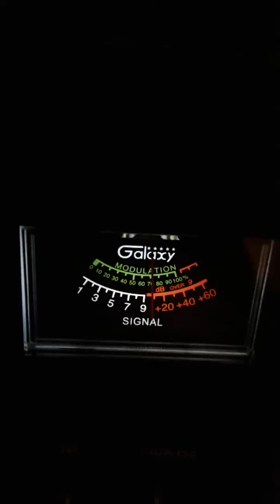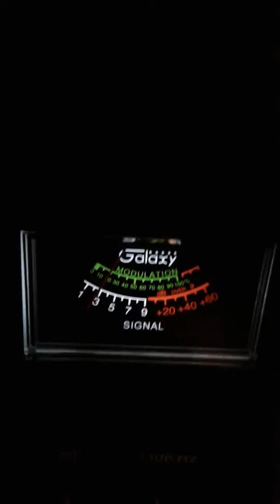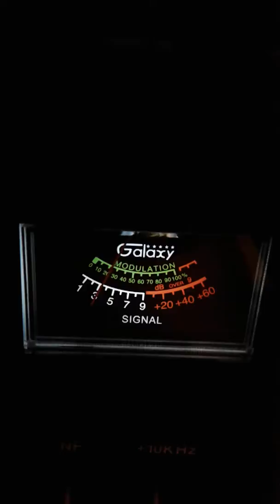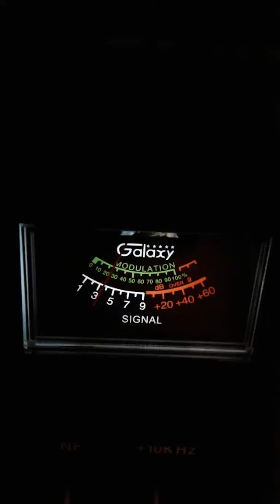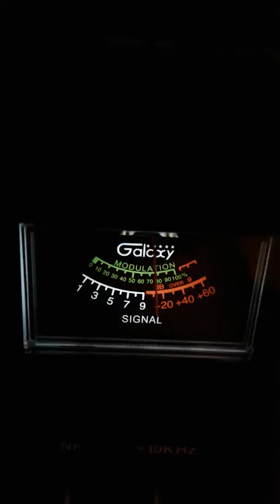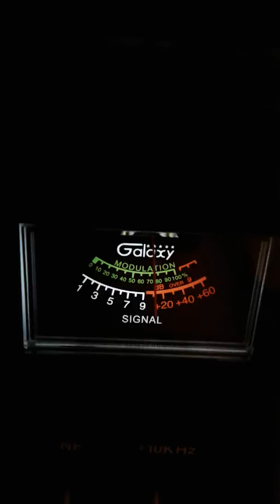Trinitron9 Funky Station NJ.OTHERS Ch.6 9:00 am